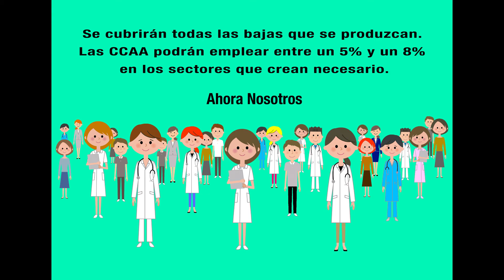Falta Personal en Sanidad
Ahora Nosotras, ahora a recuperar derechos.